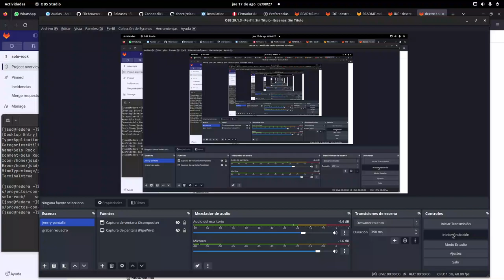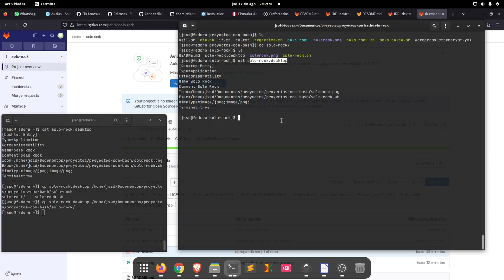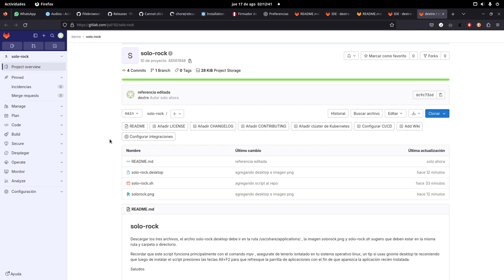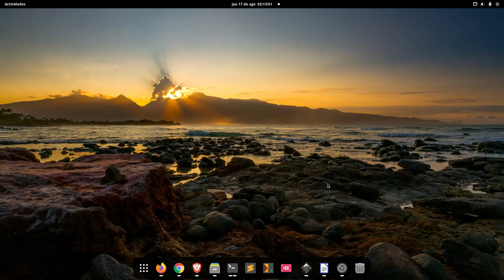Agregar nuestra aplicación de terminal a la parrilla de Gnome Desktop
Mediante un script sh, una imagen en png y un .desktop podemos hacer que aparezca junto como las demás aplicaciones instaladas en nuestro querido gnu/Linux.